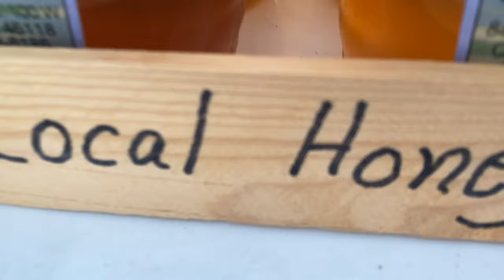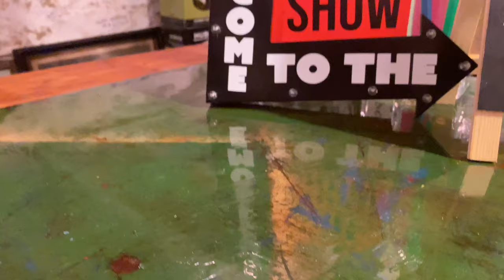Covered Bridge Festival 2020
Do you know an interesting place to visit? If so leave it in the comments.